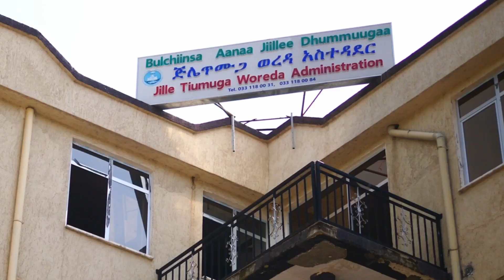ተንተንቲ ኣብ ክልላት ኣምሓራን ኦሮሞን ዘሎ ግጭት ናብታ ሃገር ከይሰፍሕ ዘለዎም ስግኣት ይገልጹ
ኲናት ሰሜን ኢትዮጵያ ኣብ ዝሓየለሉ እዋን፣ ኣብ መንጎ ፌደራል መንግስቲ ኢትዮጵያን ሰራዊት ሓርነት ኦሮሞ ዝቀጸለ ውግእ ትሑት ቆላሕታ ረኺቡ ኣሎ። ብዘይካ'ዚ ብተኸታታሊ ዘጋጥሙ መጥቓዕታት፣ ኣብ መንጎ ተወላዶ ኣምሓራን ኦሮሞን ዘጋጠሙ ውጥረታት፣ ኣብ’ታ ሃገር ካልእ ግንባር ንከይፈጥር ስግኣት ኣሎ።